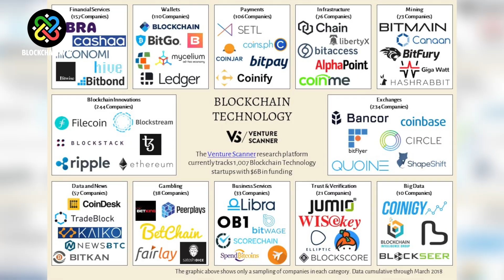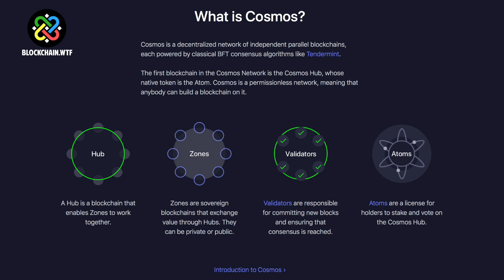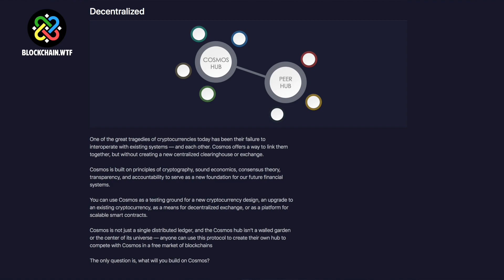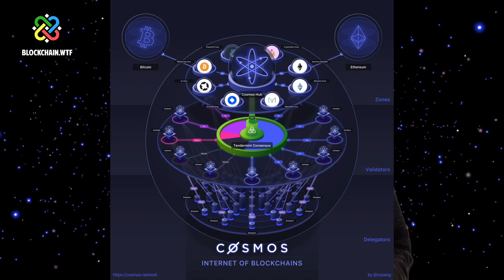Cosmos..What is it?!?! Interoperability Between Blockchains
In this episode of WTF is, we cover Cosmos!

Cosmos is its own blockchain that is specifically designed to help interconnect non-related blockchains. Even though many chains use different programming languages, Cosmos intends to act as a "translator", creating interoperability between chains by eliminating the programming language barrier.

Cosmos has two main goals. Interoperability and Scalability. While more and more blockchains are finding success, Cosmos is getting ready to unite several blockchains, achieving a new level of convenience and efficiency.

The Cosmos blockchain will use a hub and spoke model, with several zones running parallel to the Cosmos chain. Cosmos has its own cryptocurrency, Atom, but it is only used for staking, mainly by each zone. Current zones include OmiseGo and EtherMint.